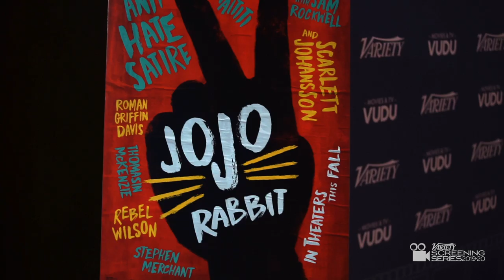Q&A with Taika Waititi and the 'Jojo Rabbit' Cast - Variety Screening Series | presented by Vudu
Director Taika Waititi, Roman Griffin Davis and Thomasin McKenzie talk about their satirical WWII film "Jojo Rabbit" sat down for a Q&A as a part of the Variety Screening Series presented by Vudu.